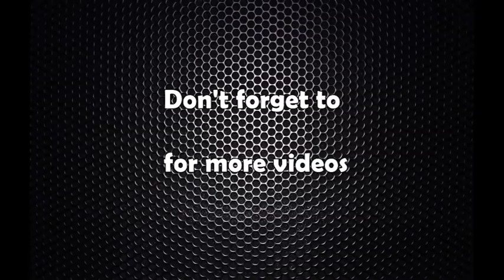कवाडी कथा–१ : सहरबाट उठेको कवाडी छड बनेर यसरी फर्कन्छ सहरमै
Ratopati Reports about the process of manufacturing iron rods from scrap in Nepal